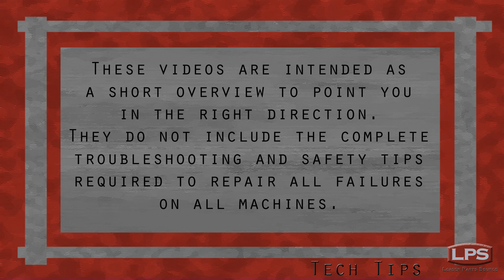Tech Tips - What is Charge Pressure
Skid steers function using hydraulic pressure, and understanding the importance of that pressure can help you get the most out of your machine. This video goes over how charge pressure works in most skid steers and specifically in the Bobcat model being examined.